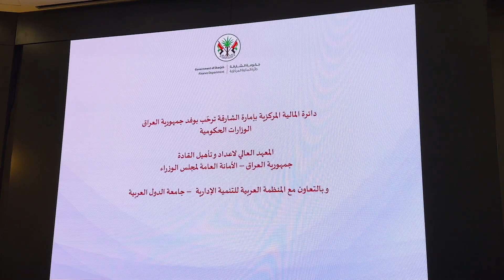كشواني: مالية الشارقة تعرف وفداً وزارياً عراقياً بتجربتها المتميزة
كشف ناصر عبد العزيز كشواني، الأمين العام لجائزة الأداء المالي المتميز في دائرة المالية المركزية بالشارقة، أن الدائرة استقبلت وفداً من جمهورية العراق، يتكون من المدراء العامين في الوزارات الحكومية، للتعريف بالتجربة المتميزة للدائرة في مجال الإدارة المالية العامة.